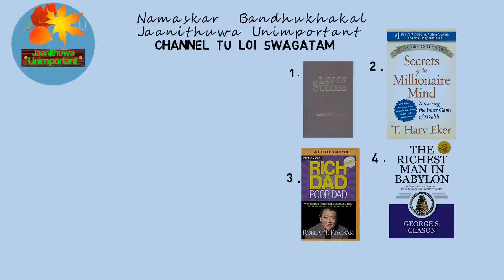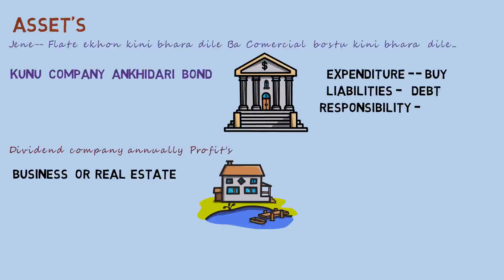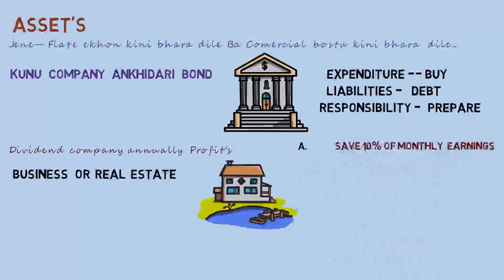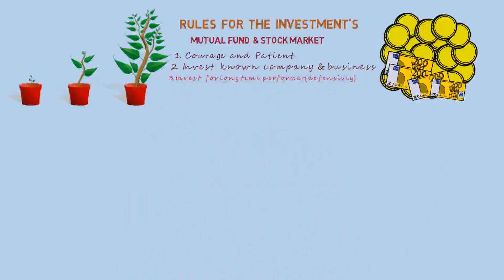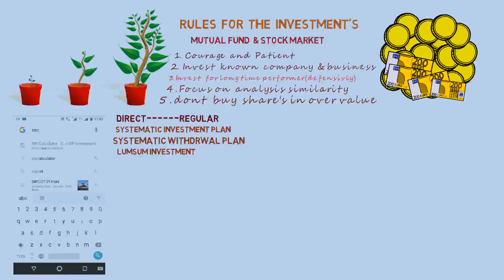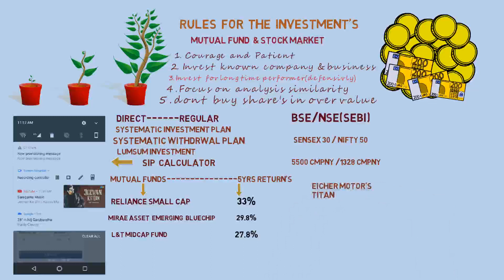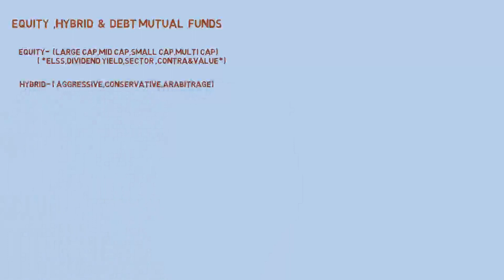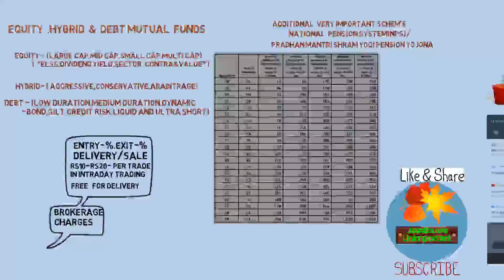Best Assamese motivational video || খফলতাৰ মূলমন্ত্র||new motivational video||Share market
(jaanithuwa Unimportant ) :Hi friends this is Nabin D and I am going to share with you Financial awareness Program And Book's summery along with lot's of Indian Financial Scheme's Which will make you Financial freedom and aware .There for kindly like and subscribe my channel ...If you want to advise me please you can send me mail : Thanking you

Motivational  book's and world best seller's books you can buy link's are below-
the Richest man of babylon in hindi
in English version
Rich dad and poor dad in hindi
in English version
the secret mind of millionaire in hindi
in English version
the law of success